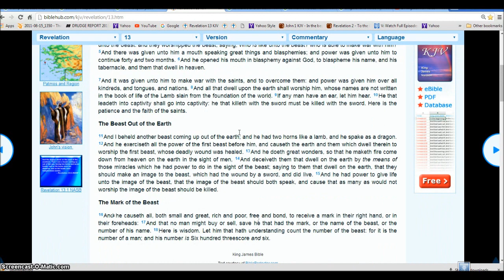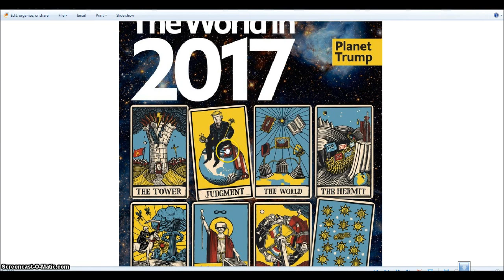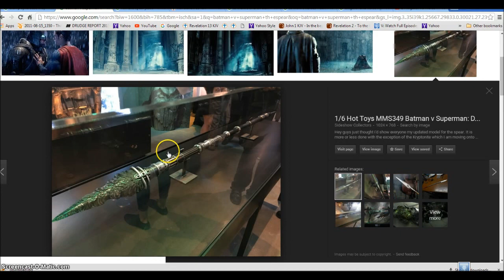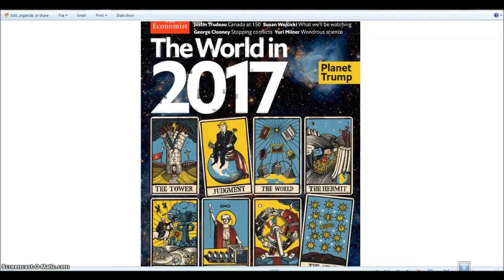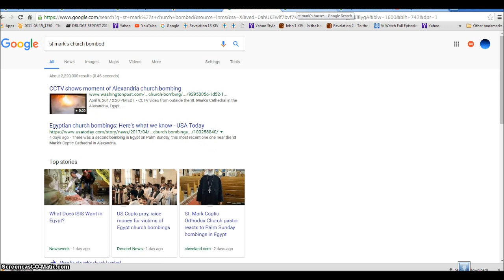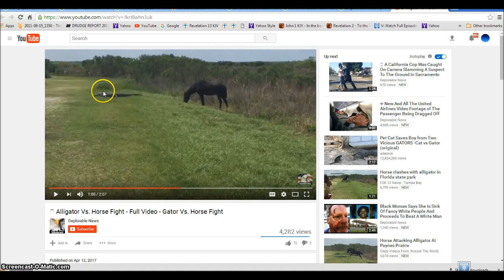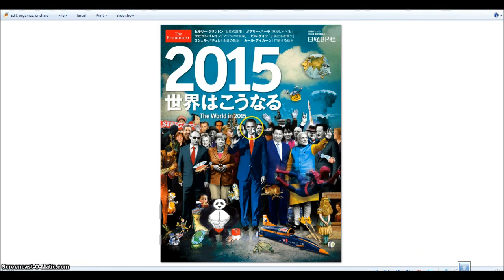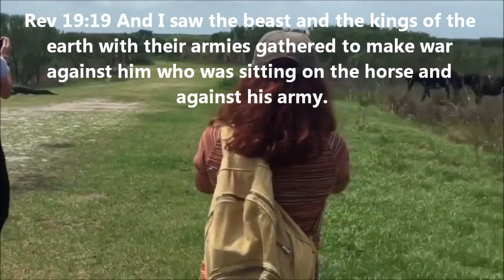Vampire Glasses are coming Satan Dragon Illuminati Freemason Symbolism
Signs that the Vampire Glasses to worship the beast Idol are coming.
◄ Revelation 13 ►
1And I stood upon the sand of the sea, and saw a beast rise up out of the sea, having seven heads and ten horns, and upon his horns ten crowns, and upon his heads the name of blasphemy. 2And the beast which I saw was like unto a leopard, and his feet were as the feet of a bear, and his mouth as the mouth of a lion: and the dragon gave him his power, and his seat, and great authority. 3And I saw one of his heads as it were wounded to death; and his deadly wound was healed: and all the world wondered after the beast. 4And they worshipped the dragon which gave power unto the beast: and they worshipped the beast, saying, Who is like unto the beast? who is able to make war with him? 5And there was given unto him a mouth speaking great things and blasphemies; and power was given unto him to continue forty and two months. 6And he opened his mouth in blasphemy against God, to blaspheme his name, and his tabernacle, and them that dwell in heaven.

7And it was given unto him to make war with the saints, and to overcome them: and power was given him over all kindreds, and tongues, and nations. 8And all that dwell upon the earth shall worship him, whose names are not written in the book of life of the Lamb slain from the foundation of the world. 9If any man have an ear, let him hear. 10He that leadeth into captivity shall go into captivity: he that killeth with the sword must be killed with the sword. Here is the patience and the faith of the saints.

11And I beheld another beast coming up out of the earth; and he had two horns like a lamb, and he spake as a dragon. 12And he exerciseth all the power of the first beast before him, and causeth the earth and them which dwell therein to worship the first beast, whose deadly wound was healed. 13And he doeth great wonders, so that he maketh fire come down from heaven on the earth in the sight of men, 14And deceiveth them that dwell on the earth by the means of those miracles which he had power to do in the sight of the beast; saying to them that dwell on the earth, that they should make an image to the beast, which had the wound by a sword, and did live. 15And he had power to give life unto the image of the beast, that the image of the beast should both speak, and cause that as many as would not worship the image of the beast should be killed.

16And he causeth all, both small and great, rich and poor, free and bond, to receive a mark in their right hand, or in their foreheads: 17And that no man might buy or sell, save he that had the mark, or the name of the beast, or the number of his name. 18Here is wisdom. Let him that hath understanding count the number of the beast: for it is the number of a man; and his number is Six hundred threescore and six.

Hallelujah.